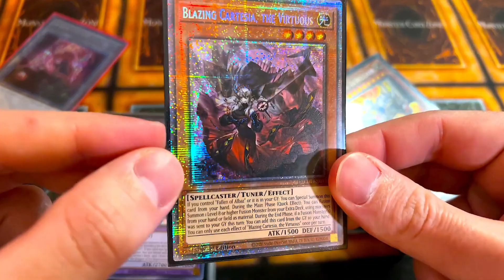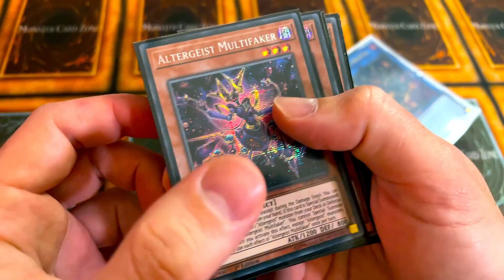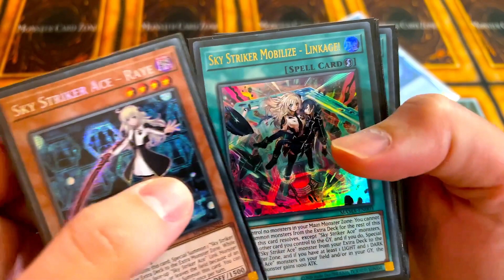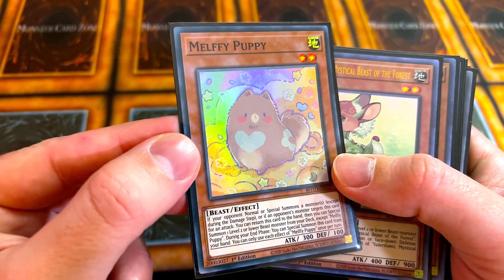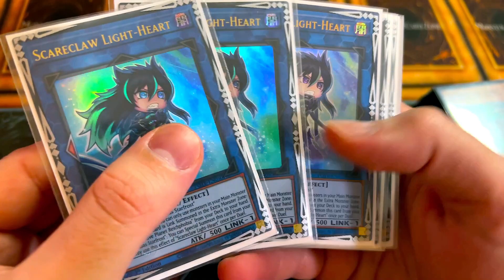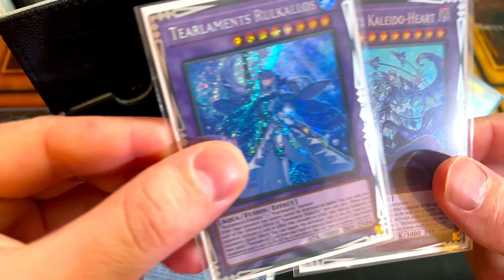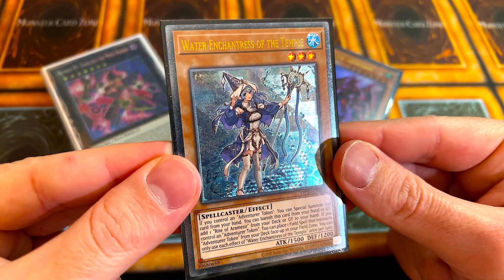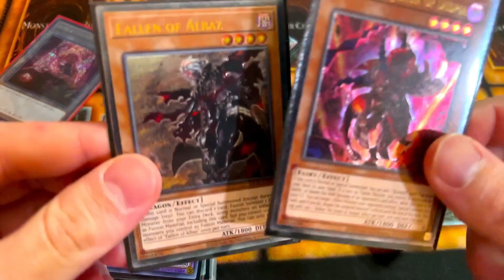My $2,000 Yu-Gi-Oh! Deck Collection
All videos are filmed, edited and uploaded by me.